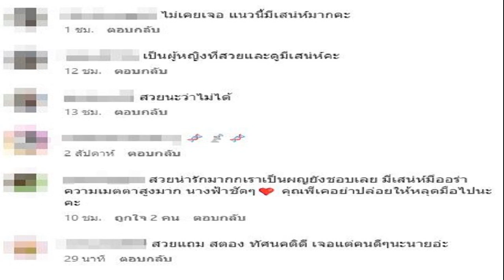ภาคธุรกิจหวั่นขึ้นค่าจ้างขั้นต่ำ ฉุดดัชนีร่วง วอนรัฐดูแลต้นทุนให้แข่งขันได้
15 พ.ค. 2567
17:23 น.
นายเกรียงไกร เธียรนุกุล ประธานสภาอุตสาหกรรมแห่งประเทศไทย (ส.อ.ท.) เปิดเผยว่า ผลการสำรวจดัชนีความเชื่อมั่นภาคอุตสาหกรรมในเดือนเม.ย. 2567 อยู่ที่ระดับ 90.3 ลดลงจากเดือนก่อนหน้าอยู่ที่ระดับ 92.4 เนื่องจากการชะลอตัวของอุปสงค์ในประเทศ เช่น สินค้ายานยนต์ เฟอร์นิเจอร์ สิ่งทอ เครื่องนุ่งห่ม เป็นต้น ตามสภาวะเศรษฐกิจที่มีความไม่แน่นอน ส่งผลให้ประชาชนระมัดระวังการใช้จ่าย ผู้ประกอบการโดยเฉพาะเอสเอ็มอีกังวลต่อนโยบายการปรับขึ้นค่าจ้างขั้นต่ำ 400 บาทต่อวันเท่ากันทั่วประเทศ ซึ่งจะกระทบต่อต้นทุนการผลิต

“ดังนั้น ส.อ.ท. จึงเสนอให้ภาครัฐชะลอการปรับขึ้นค่าจ้างขั้นต่ำออกไปก่อน เนื่องจากภาคการผลิตยังคงชะลอตัวต่อเนื่อง และผู้ประกอบการเอสเอ็สอีกว่า 3.18 ล้านราย ยังไม่สามารถแบกรับภาระต้นทุนที่เพิ่มสูงขึ้นได้ ซึ่งการปรับขึ้นอัตราค่าจ้างขั้นต่ำต้องเป็นไปตามกลไกของคณะอนุกรรมการพิจารณาอัตราค่าจ้างขั้นต่ำรายจังหวัด และคณะกรรมการค่าจ้าง (ไตรภาคี) พิจารณาให้สอดคล้องกับปัจจัยทางเศรษฐกิจของแต่ละจังหวัด
นอกจากนี้ การสิ้นสุดมาตรการอุดหนุนราคาน้ำมันดีเซลของภาครัฐ ส่งผลให้ต้นทุนด้านพลังงานและค่าขนส่งปรับตัวเพิ่มขึ้น ประกอบกับปัญหาภัยแล้งที่ทวีความรุนแรงขึ้น ส่งผลกระทบต่อผลผลิตสินค้าเกษตรและทำให้เกิดปัญหาการขาดแคลนน้ำ อีกทั้งผู้ประกอบการยังได้รับผลกระทบจากสินค้าราคาถูกจากต่างประเทศเข้ามาทุ่มตลาดในประเทศไทยและอาเซียน และในเดือนเม.ย. วันทำงานน้อยเนื่องจากมีวันหยุดต่อเนื่องในเทศกาลสงกรานต์ส่งผลให้การผลิตสินค้าลดลง

ด้านการส่งออกชะลอลงตามอุปสงค์ประเทศคู่ค้าที่ลดลงจากปัญหาความไม่แน่นอนของเศรษฐกิจโลก รวมถึงผลกระทบจากสถานการณ์ความขัดแย้งในตะวันออกกลางรุนแรงขึ้น ซึ่งสงครามรัสเซีย-ยูเครน ที่ยังไม่คลี่คลาย ส่งผลกระทบต่อราคาพลังงานในตลาดโลก รวมถึงปัญหาความไม่สงบในประเทศเมียนมาที่ส่งผลกระทบต่อการค้าชายแดน

อย่างไรก็ตาม มีปัจจัยบวกจากการเดินทางเข้ามาของนักท่องเที่ยวต่างชาติในช่วงเทศกาลสงกรานต์ ส่งผลดีต่อยอดขายสินค้าในกลุ่มสินค้าอุปโภคบริโภค ขณะที่ตลาดโลกมีความต้องการสินค้าอาหารเพิ่มขึ้นจากภาวะขาดแคลนอาหารและปัญหาภัยแล้ง ผู้ประกอบการที่มีภาระหนี้ยังได้รับผลดีจากการที่ธนาคารพาณิชย์และสถาบันการเงินหลายแห่งปรับลดอัตราดอกเบี้ย (MRR) ลง 0.25% เป็นระยะเวลา 6 เดือน เพื่อช่วยเหลือลูกค้ากลุ่มเปราะบาง ตามคำร้องขอของนายกรัฐมนตรี